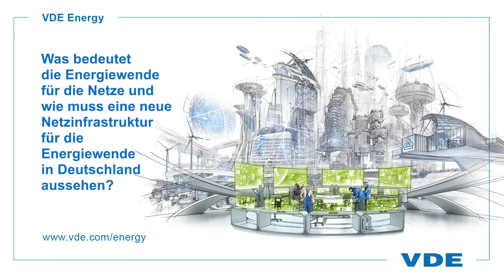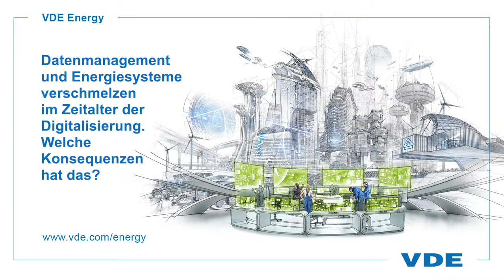Prof. Dr.-Ing. Armin Schnettler (Siemens) - Statements zur Energiewende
Im Interview gibt Prof. Dr.-Ing. Armin Schnettler, Leiter des Konzernforschung Energie und Elektronik Siemens AG, Antworten auf die Fragen: Was bedeutet die Energiewende für die Netze und wie muss eine neue Netzinfrastruktur für die Energiewende in Deutschland aussehen? Datenmanagement und Energiesysteme verschmelzen im Zeitalter der Digitalisierung. Welche Konsequenzen hat das? Was müssen wir machen, damit die Energiewende gelingt?